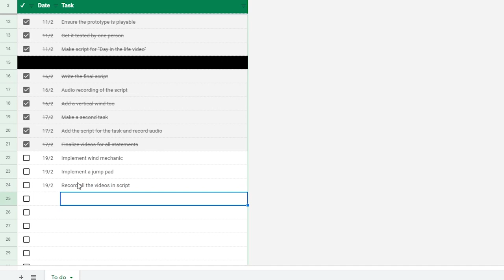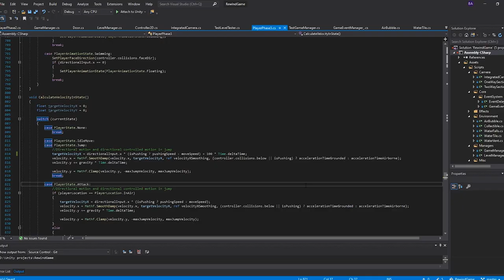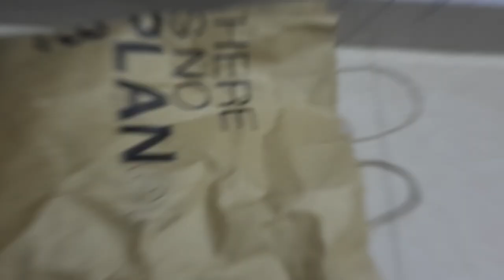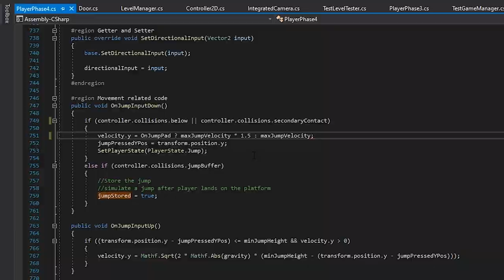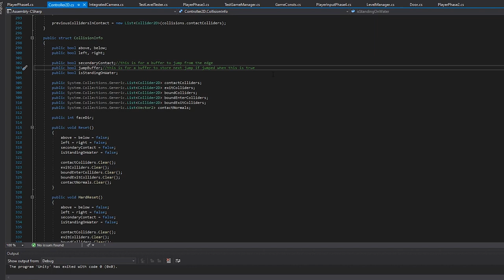A Day in the Life of an Indie Game Developer & Freelancer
Hey!! Welcome to the channel,  I am an Indie game developer based out of India, I also do freelance work in parallel to raise funds for my game.

Did I forget to mention about "The game"?
"Sunshine after rain" is a WIP precision platformer I am currently working on.
No team only solo :p